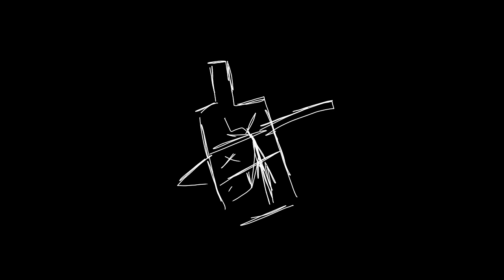NAMIDA \\ Eddsworld OC \\ ¡FLASH WARNING!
HAHAHAHAHHAHAHAHA GUESS WHOSE NOT DEAD YET? yup, it's me!
SO HI MISSED ME?

So this animation meme is edgy af and I'm edgy af so I decided to do it and uh, I think I did a good job? tried my best to do something good for y'all, y'all are amazing I can't ask for better fans qwq
ilysm uwuwu ♡
btw it's literally 1 AM and I managed to finish this omfgg

Tai, belongs to me
Tom, Edd belongs to eddsworld
And Jason belongs to my bb, and stole it from her lmfao

COME BACK ANY TIME SOON YOUR APPRECIATED!